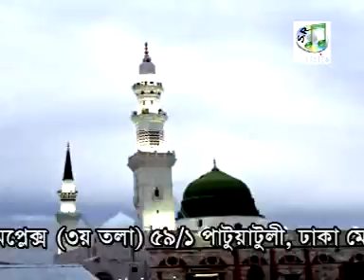Belal Noori Baba Jaan (Shah Alam Sarkar) Sureshwari Song